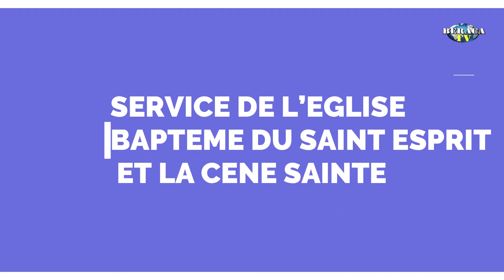A SPECIAL DAY OF BAPTISM